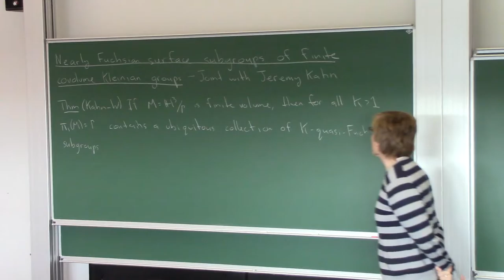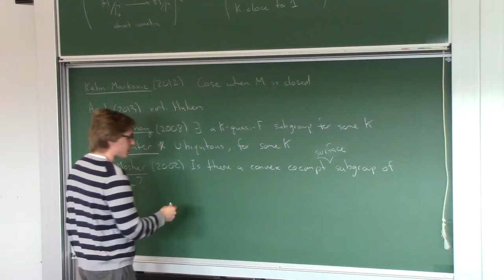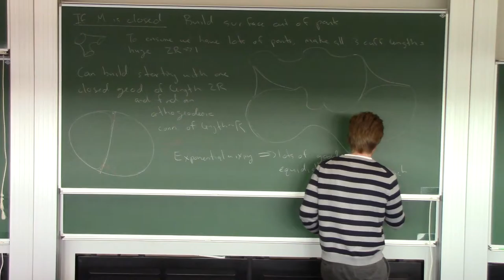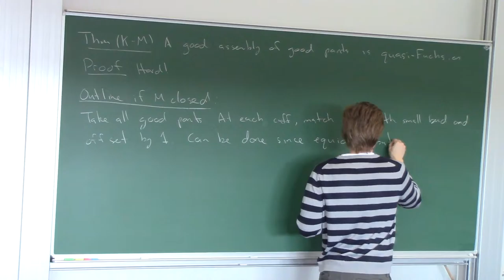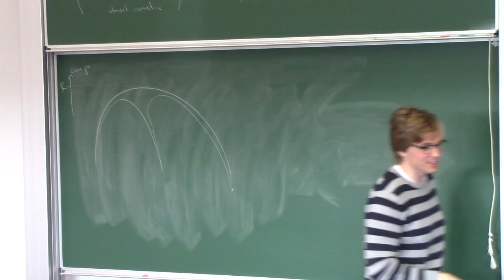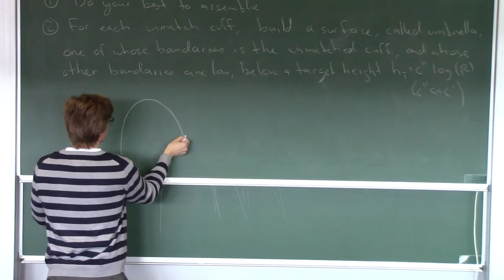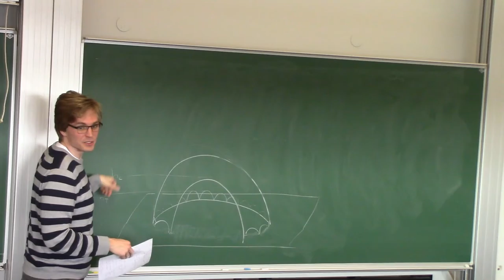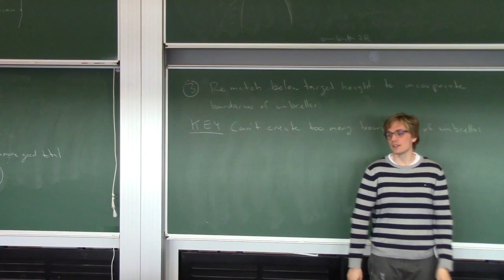Alex Wright (Standford) - Nearly Fuchsian surface subgroups of finite covolume Kleinian groups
Teichmuller Dynamics
19 March 2018

Abstract: We will present joint work with Jeremy Kahn proving that any complete cusped hyperbolic three manifold contains many "nearly isometrically immersed" closed hyperbolic surfaces.